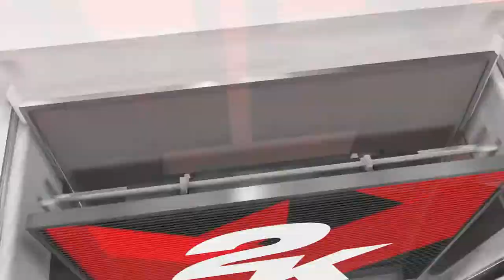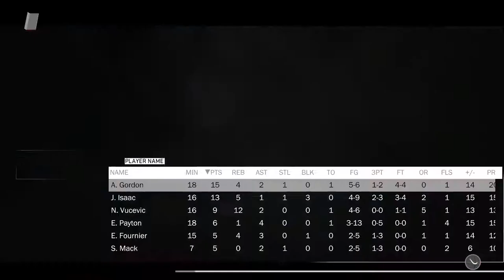NBA 2K18 MyGM Mode: Brooklyn Nets @ Orlando Magic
Finally back on NBA 2K18! It is time to begin our push to the 2018 NBA Playoffs as right now we are 1 position from being in the top 8 in the West! Desperately need to begin some sort of winning streak and it all begins today against the Nets..

Difficulty: Pro
Quarter Length: 6 Minutes